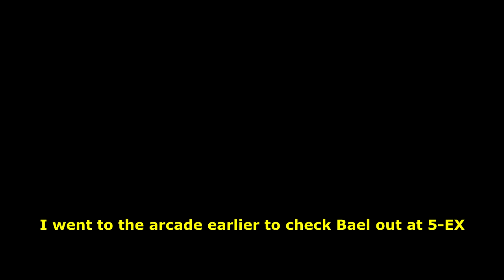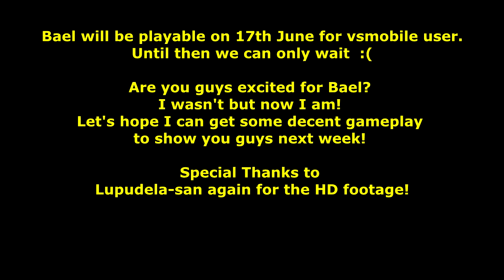【MBON】First Contact with Bael 🍫 (5-E EX) feat. HD Footage from ルプデラ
Just a few more days for muh bael to be playable! Hype!

Special Thanks to ルプデラさん for let me using his HD footage!